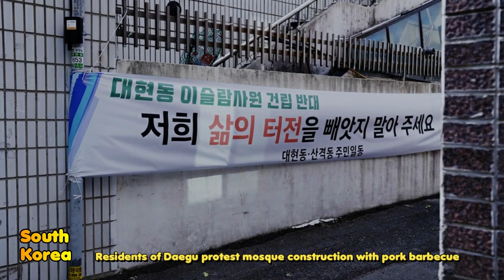IS SOUTH KOREAN PEOPLE RACIST ? Residents of Daegu protest mosque construction with pork barbecue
Residents of Daehyeon-dong in Daegu in opposition to the construction of a mosque in the neighborhood on Thursday cooked a whole pig near the construction site, stepping up the ongoing clash with Muslim residents of the city.

On the same day, the Daegu anti-mosque committee, which was formed to stop the construction, held a press conference at the west gate of Kyungpook National University, announcing the assault by a Pakistani international student.

“The Pakistani student was charged with a summary offense for shoving the arm of a resident of Daehyeon-dong who tried to remove the construction owner’s tent,” the committee announced. A summary offense occurs when a case is deemed light in nature and a judge assigns a fine in writing, without a formal trial.